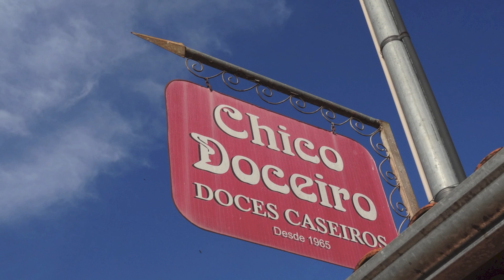Carnaval em Tiradentes - Pontos Turísticos